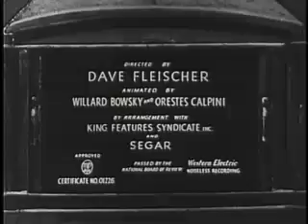POPEYE THE SAILOR MAN: The Paneless Window Washer (1937)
Popeye and Bluto are again competing against one another. Only this time, it's not for Olive Oyl's love, but for the privilege of being able to wash her windows.